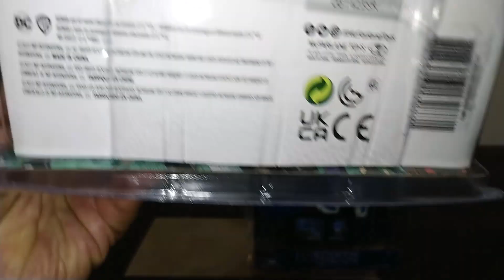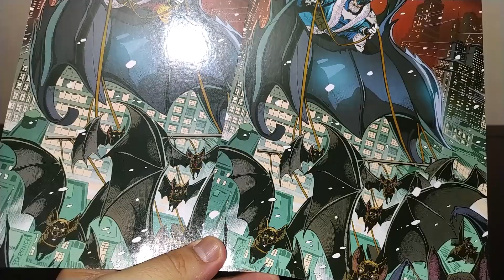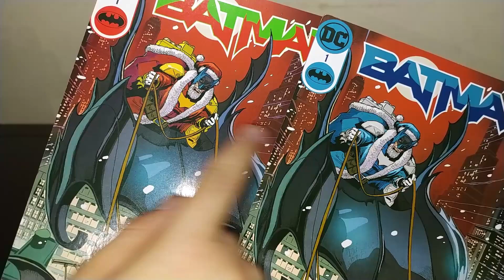🎅 UNBOXING 🦇 BATMAN SANTA CLAUS | McFarlane Toys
¡BIENVENID@S a La Vitrina Gótica!

00:00 Inicio
00:40 La caja (artbox)
02:16 La tarjeta coleccionable.
03:18 Los detalles de la figura.
04:22 Las articulaciones.
05:48 Ace
06:58 Los accesorios.
07:53 Jugando con la figura.
09:54 Cierre.

Feliz Navidad
Merry Christmas
Coca Cola vs Pepsi
Coca Cola Santa Claus
Pepsi Santa Claus
Red Santa Claus
Blue Santa Claus
XMAS
BATSANTA
BATISANTA
Gold Label McFarlane
BATMAN La serie Animada
BATMAN Beyond
BATMAN del futuro
Bruce Wayne
Terry McGinnis
Bruno Díaz
Dick Grayson
Ricardo Tapia
El Duó Dinámico
The Dynamic Duo
The Caped Crusaders
Warner Bros.
DC Comics
DC Collectibles
Unboxing en español latino
Review en español latino
Revisión en español latino
Reseña en español latino
Coleccionismo